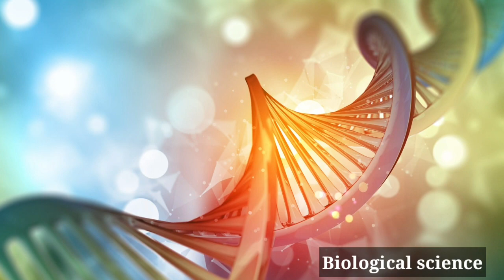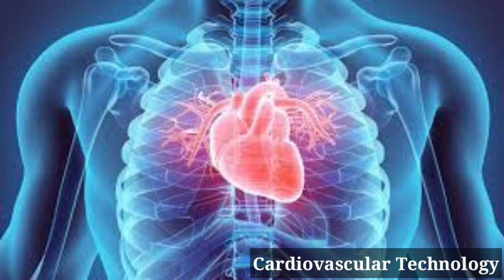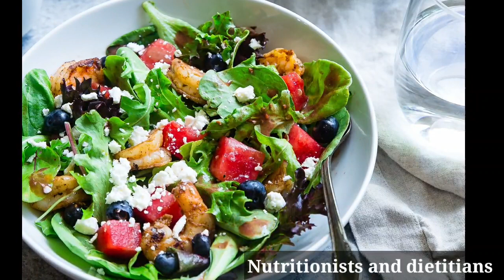Medical Courses after 12th without Neet Part 2 | Tamil store | in Tamil